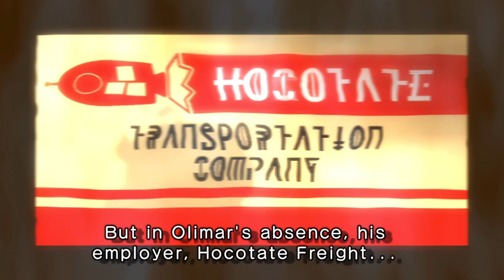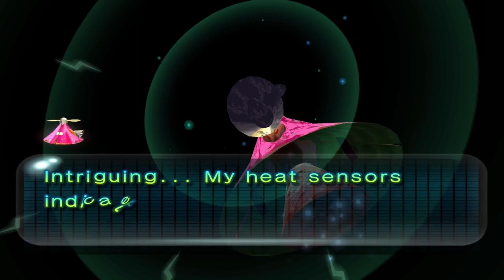Pikmin 2 - Day 1 & 2: Back To The Distant Planet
Pikmin 2 is a 2004 real-time strategy puzzle video game developed and published by Nintendo.